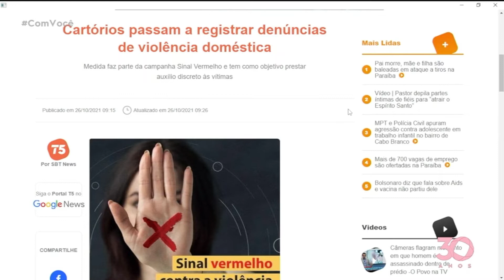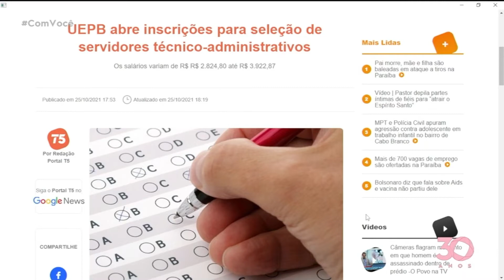Minuto T5 - 26 10 2021- Com Você